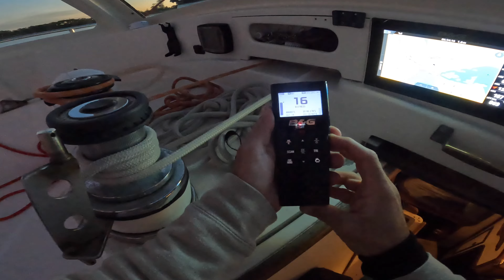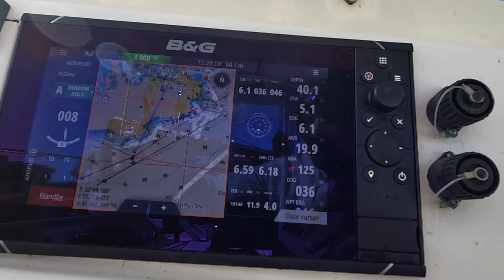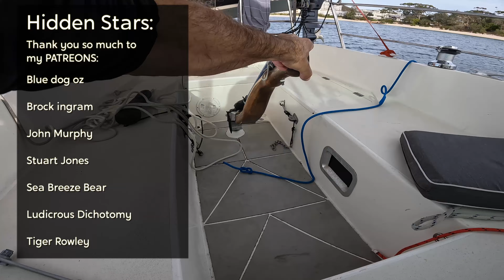Sailing from Lake Macquarie to Port Stephens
In this video, we say goodbye to the serene waters of Lake Macquarie and set sail for the stunning Port Stephens. Join us as we navigate the open seas, enjoy the breathtaking coastal scenery, and anchor at the picturesque Shoal Bay. Experience the thrill of sailing and the tranquility of anchoring in a beautiful bay.

Peace